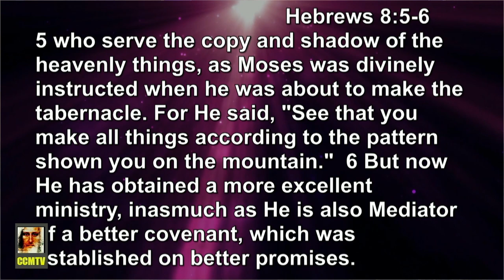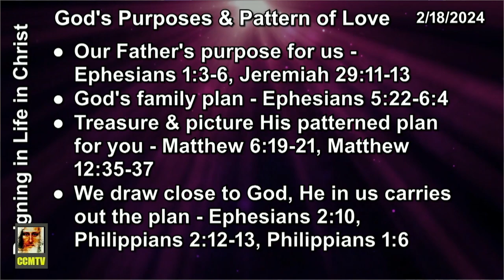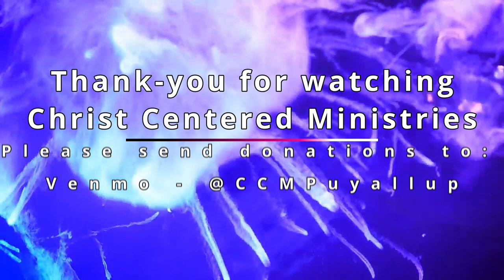God's Purposes and Patterns of Love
Christ Centered Ministries (CCM)
12012 62nd Ave E